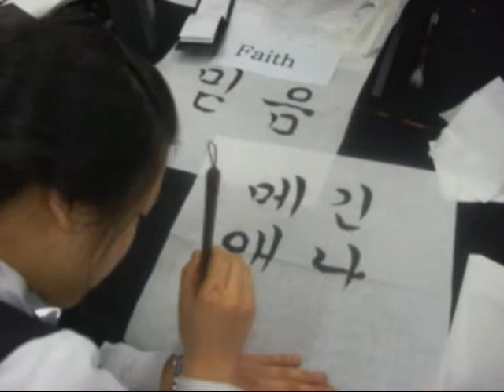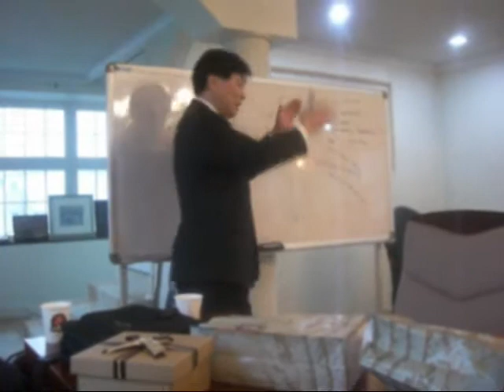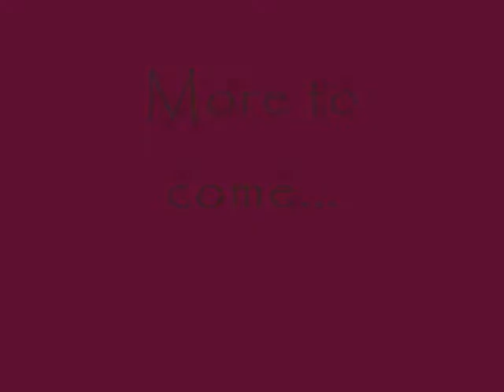Beeson Pastors in Korea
Our first day of enjoying Seoul, Korea